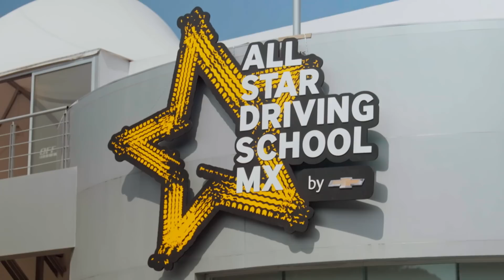¿MARIAZEL COCINA EN EL COCHE? 🫠 | All Star Driving School MX | Faisy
¡GRACIAS! Por visitar mi canal Faisy